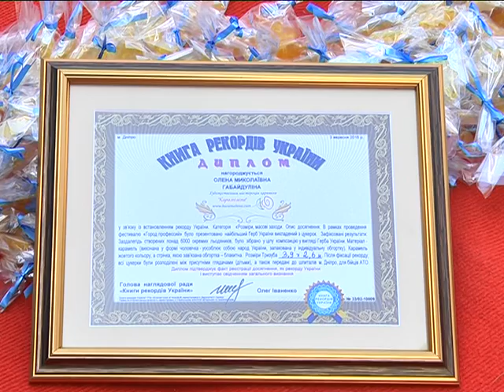Карамельный герб из Днепра попал в книгу рекордов Украины